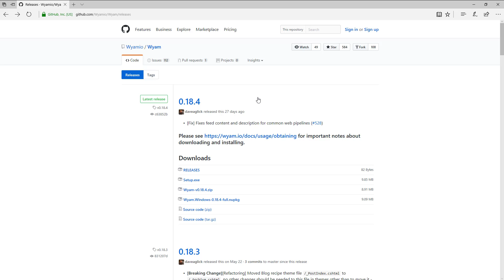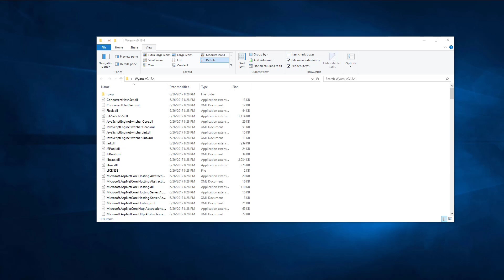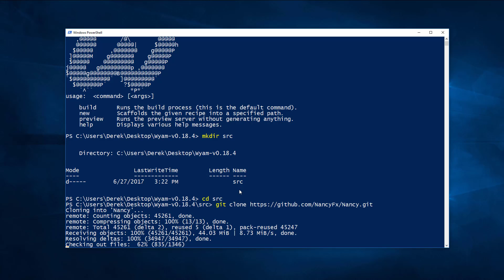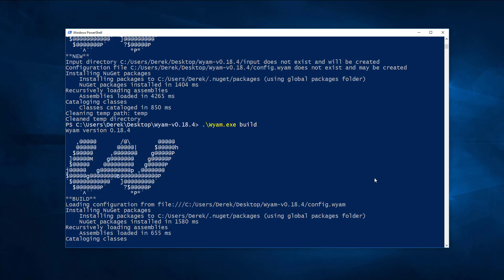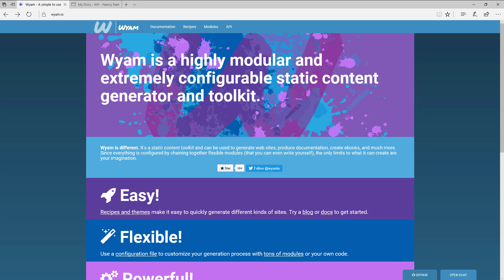Generate API Docs for your C# Projects with Wyam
Need to generate API documentation for your open source library or framework? Learn how easy it is to generate C# API Documentation with Wyam.

📚  Book Recommendations

Domain-Driven Design

Patterns of Enterprise Application Architecture

Refactoring: Improving the Design of Existing Code

Monolith to Microservices: Evolutionary Patterns to Transform Your Monolith

RESTful Web Clients: Enabling Reuse Through Hypermedia